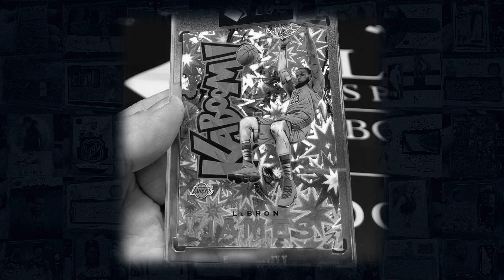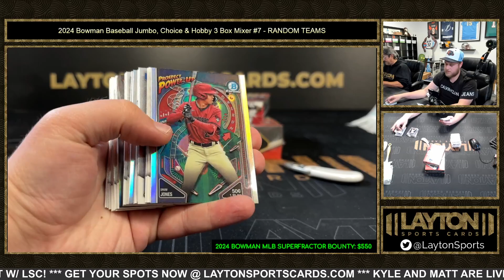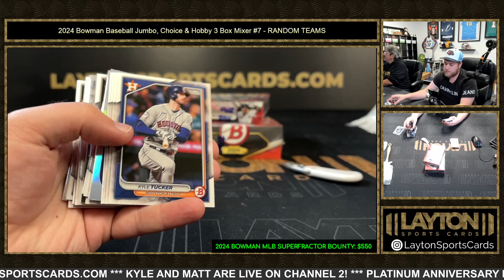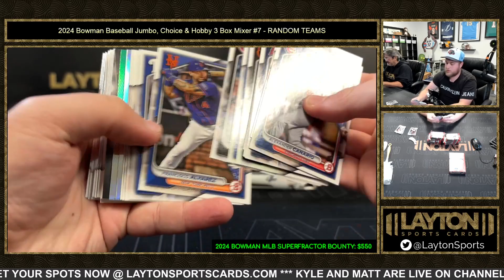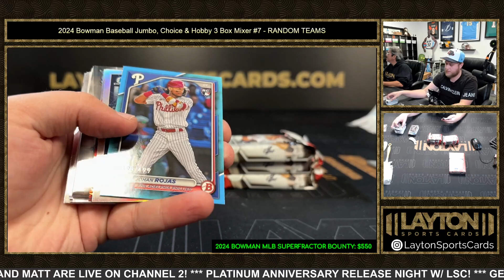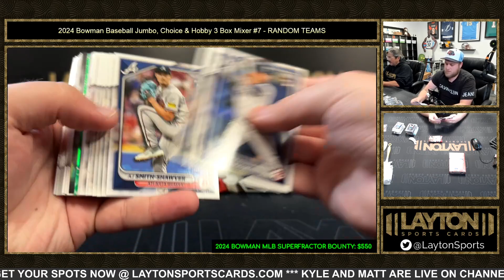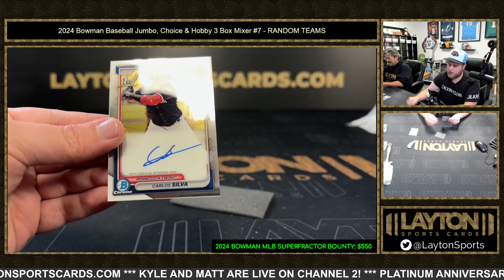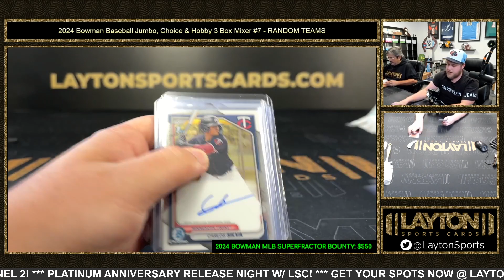2024 Bowman Baseball Jumbo, Choice & Hobby 3 Box Mixer #7 RANDOM TEAMS